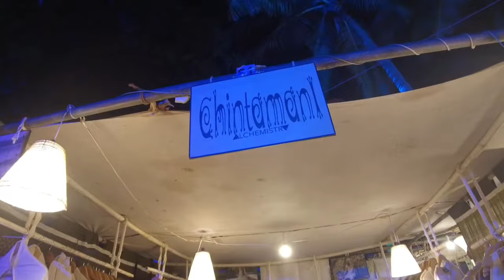This is not Russia, This is Goa | ये है North Goa का सबसे Famous Tourist Place | Hilltop Goa